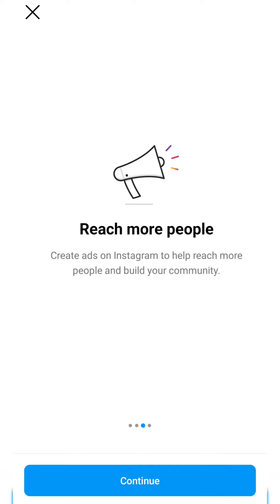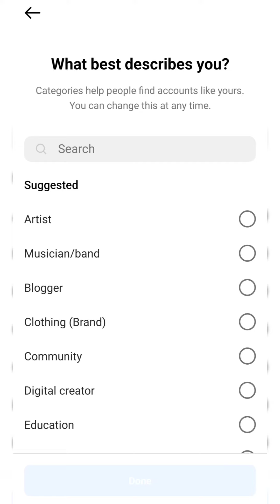Must watch video in தமிழ் don't miss it 🔥